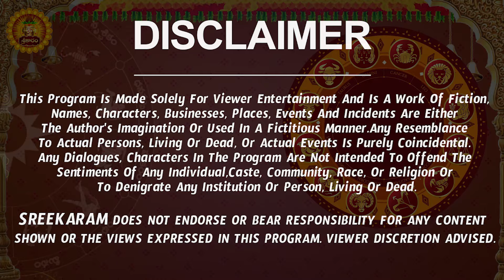శని వక్రగతి 2024 | Kanya Rasi Phalalu 2024 Telugu | Kanya Rasi Phalalu June 2024 | Virgo Horoscope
శని వక్రగతి 2024 | Kanya Rasi Phalalu 2024 Telugu | Kanya Rasi Phalalu June 2024 | Virgo Horoscope | Sreekaram

Watch Kanya Rashi Weekly Horoscope | Kanya Rasi June 2024 Telugu | Kanya Rasi June Month 2024 | June Month Kanya Rasi 2024

Here is Kanya Rashi June 2024 Telugu | June 2024 Kanya Rashi Phalalu